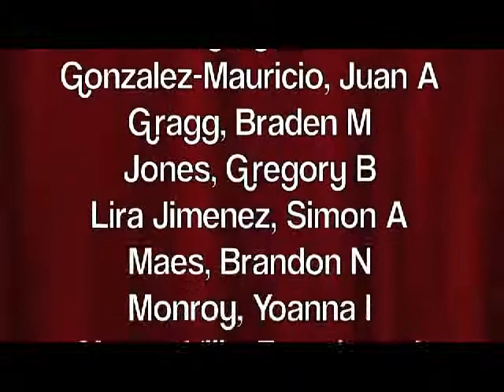KRKT Daily for November 26, 2013